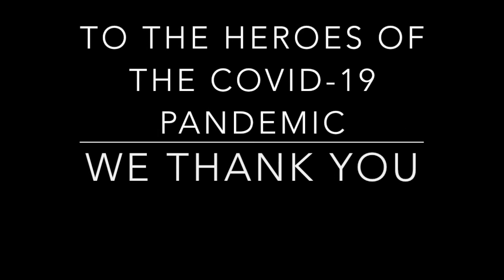HVRSD VPA PRESENTS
In honor of Worldwide DayofGratitude the Hopewell Valley Department of Visual & Performing Arts in Pennington, NJ honors the heroes of the COVID-19 Pandemic with our rendition of Lean On Me.